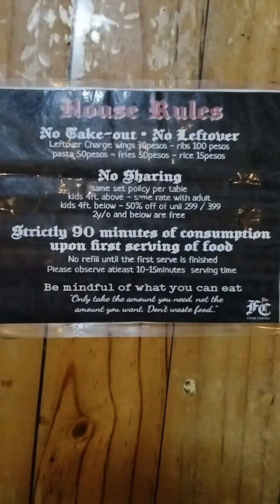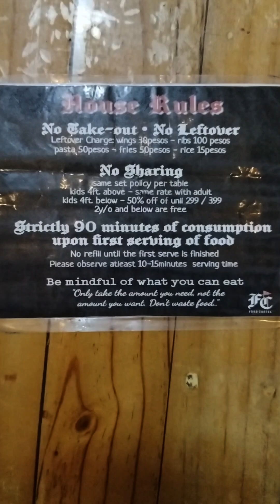pang Malakasang Foods Ng Food Cartel sa Tondo Manila